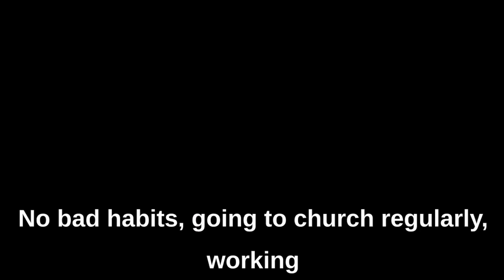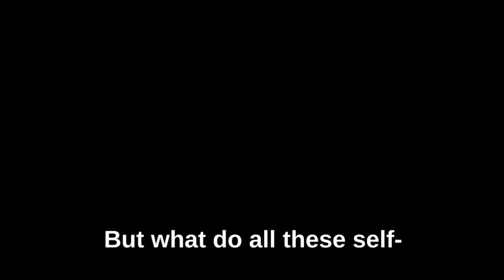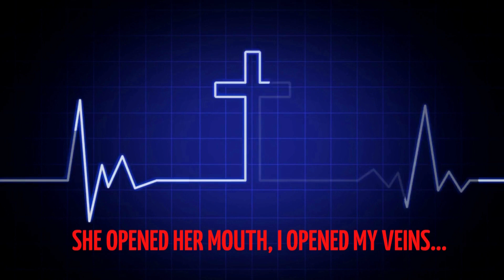The Surprising Truth: About Modern Queens and Princesses!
If you're interested in learning more about modern queens and princesses, then watch this video! In this video, we'll talk about the most important things to know about modern queens and princesses, from their relationships with their families to their political activities.

By the end of this video, you'll have a better understanding of the role of queens and princesses in today's society, and you'll be excited to learn more about these amazing women!